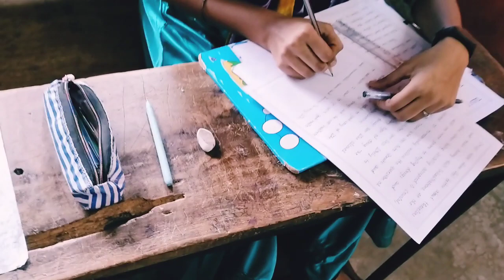COMPITITION 2022 || GRACE VOC JR COLLEGE .